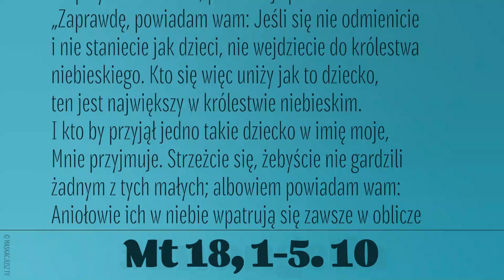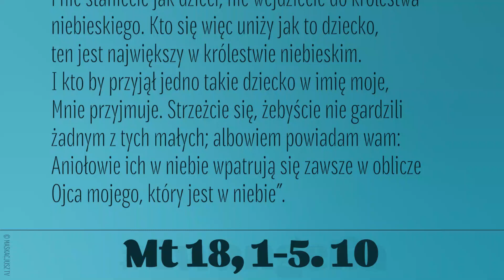Ewangelia | 2 października 2021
W tym czasie uczniowie przystąpili do Jezusa z zapytaniem: „Kto właściwie jest największy w królestwie niebieskim?”
On przywołał dziecko, postawił je przed nimi i rzekł: „Zaprawdę, powiadam wam: Jeśli się nie odmienicie i nie staniecie jak dzieci, nie wejdziecie do królestwa niebieskiego. Kto się więc uniży jak to dziecko, ten jest największy w królestwie niebieskim. I kto by przyjął jedno takie dziecko w imię moje, Mnie przyjmuje.
Strzeżcie się, żebyście nie gardzili żadnym z tych małych; albowiem powiadam wam: Aniołowie ich w niebie wpatrują się zawsze w oblicze Ojca mojego, który jest w niebie”.